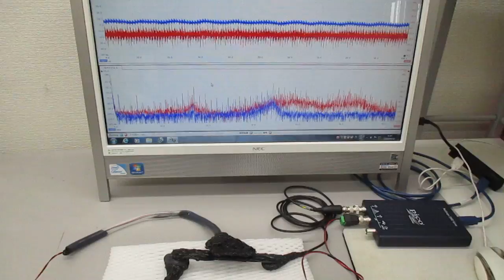オーダーメード対応超音波発振制御プローブの製造技術（特性テスト）